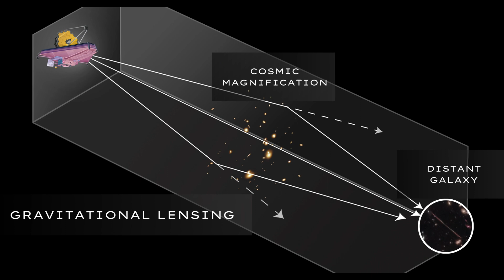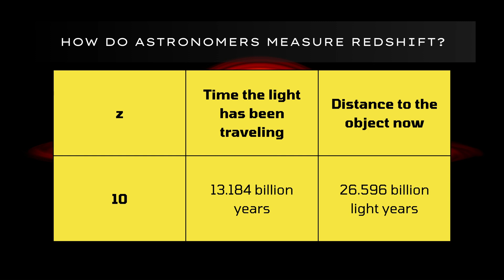James Webb Telescope Discoveries in August 2023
🔭 James Webb Telescope Discoveries: August 2023 Highlights 🔭

Dive into the universe's most captivating revelations with the James Webb Space Telescope (JWST) from August 2023. This month, JWST has unveiled:

🌌 The ancient 'El Gordo' galaxy cluster and its wonders.
🌌 The mesmerizing Ring Nebula - not once, but twice!
🌌 The mysterious UHZ-1 Black Hole that's reshaping our theories.
🌌 Earendel, the universe's most distant star.
🌌 The breathtaking spiral galaxy M51.
🌌 The intricate beauty of SN 1987A supernova remnant.

From the enigmatic realms of distant galaxies to the intricate beauty of nebulae, these discoveries have expanded our cosmic understanding and ignited a renewed sense of wonder. Join us as we explore the groundbreaking discoveries made by the JWST in August 2023, challenging existing astronomical theories and offering new perspectives on the universe's formation and evolution.

For a detailed journey through these celestial wonders, watch the video! 🌟🔭🌌